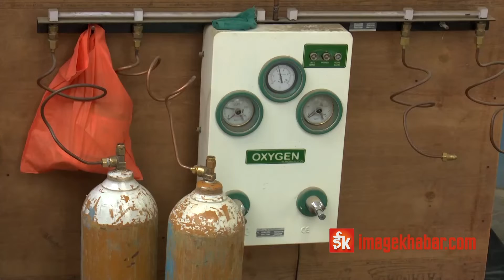बजेटमा कोरोना रोकथामलाई प्राथमिता, खोप खरिदमा २६ अर्ब विनियोजन